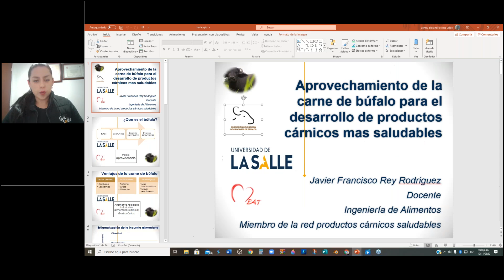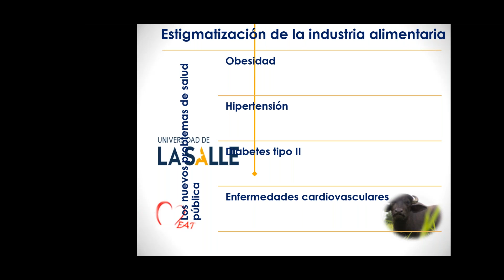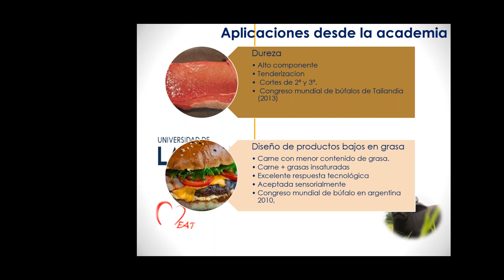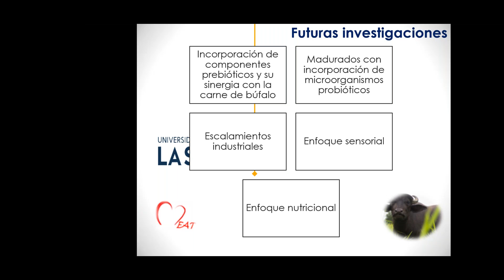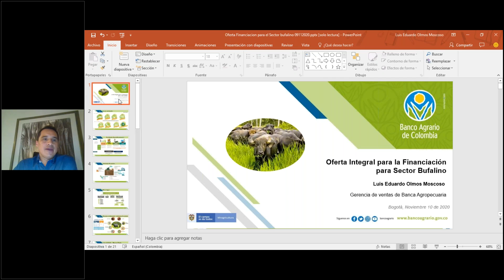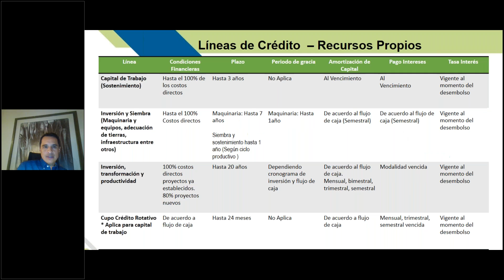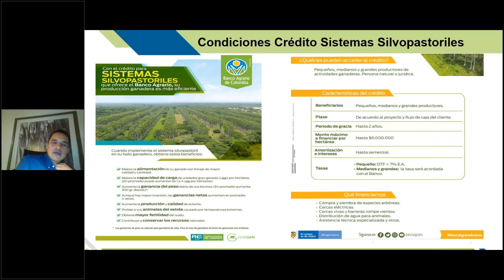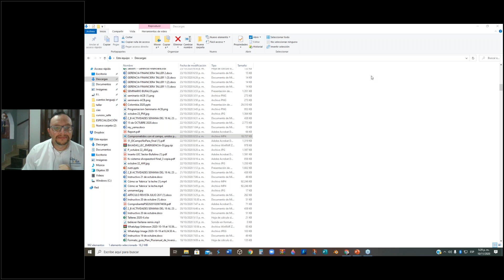¿Qué tan lejos queremos llegar con el Búfalo? Generación de valor desde lo nutricional y oferta